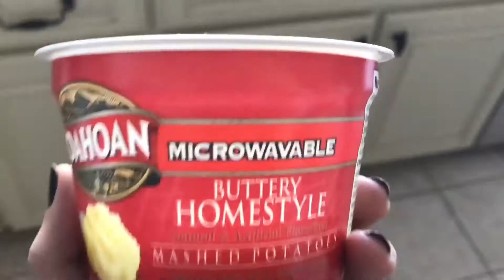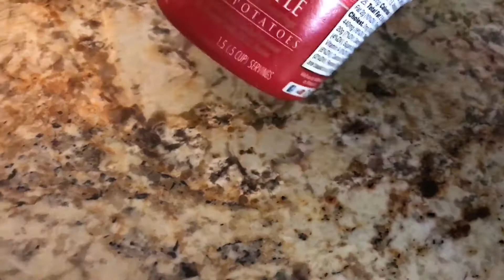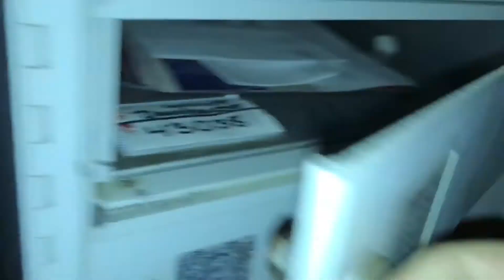Vlogmas Day #3 • Filming Videos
Name: Chloe
Age: 17
Occupation: Customizer, youtuber, student
Editor: iMovie
Camera: IPhone 7
Location: California

Social Media💘

Wattpad: @krunkhathaway
Personal Youtube: @dodgedabullet